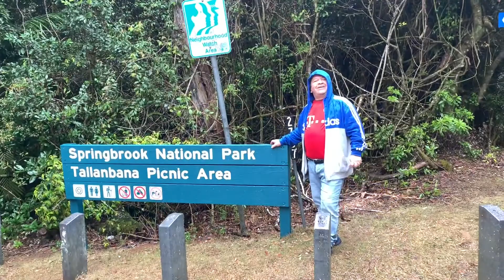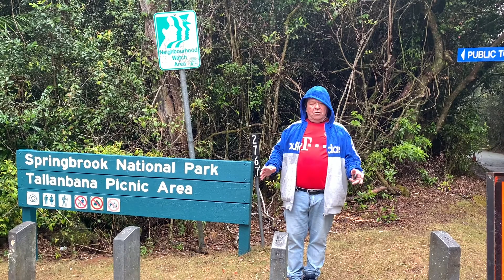Saliendo del fondo de la Catarata